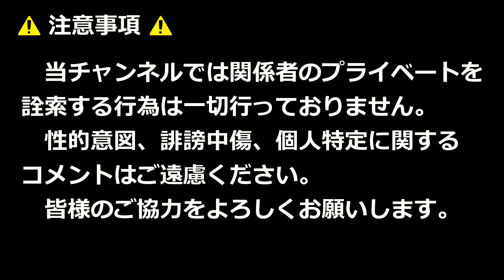嘉穂高校の吹奏楽！！夏祭り！！第23回わっしょい祭り（福岡県飯塚市）！！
2024年7月7日

【使用BGM】
OP